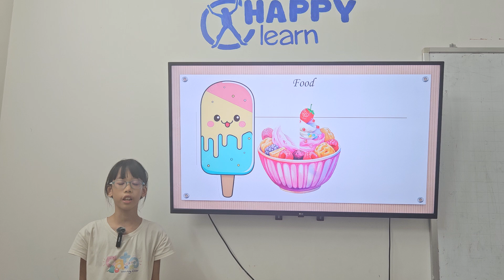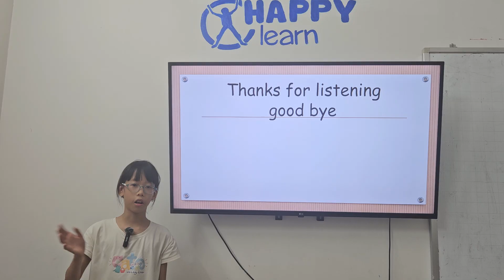Quỳnh Trâm - Class Bunnies Final Presentation